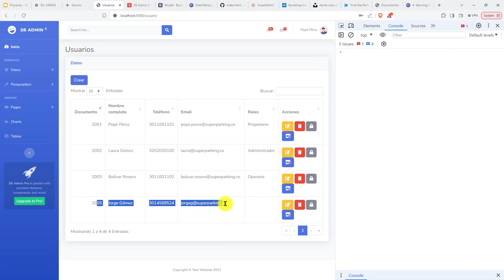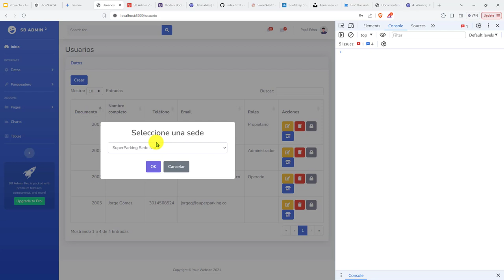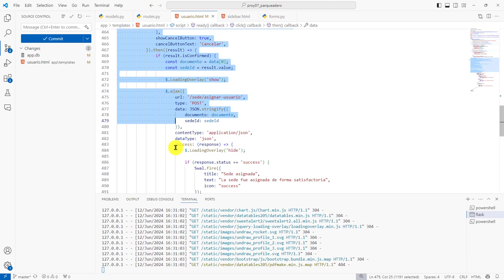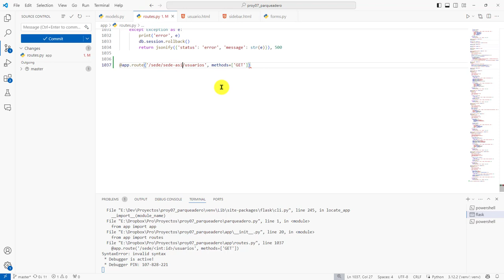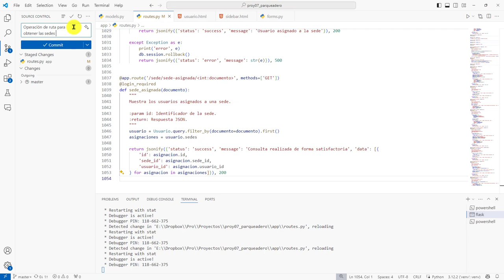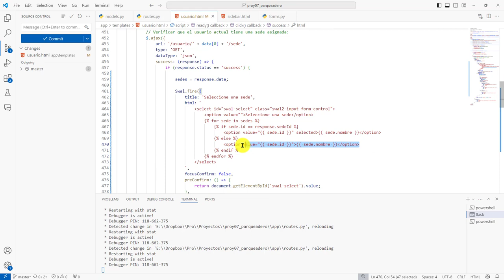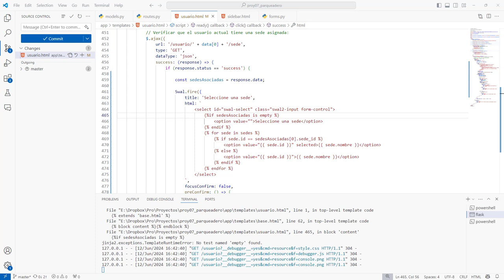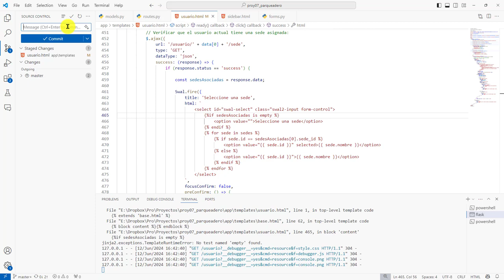295: PROYECTO 7 Operación de Ruta para Recuperar Las Asignaciones de Sedes de un Usuario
295: PROYECTO 7 Operación de Ruta para Recuperar Las Asignaciones de Sedes de un Usuario.